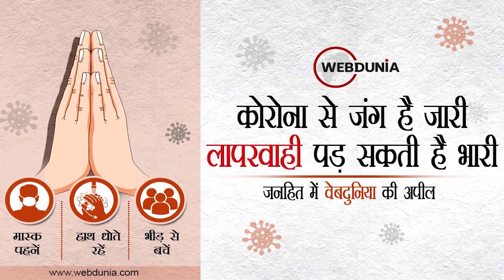राजस्थान में सस्ता हुआ पेट्रोल-डीजल, पश्चिम बंगाल में कितना हुआ महंगा?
राजस्थान में घटे पेट्रोल-डीजल के दाम... राजस्थान में 52 पैसे प्रति लीटर सस्ता हुआ पेट्रोल... 47 पैसे घटे डीजल के दाम... पश्चिम बंगाल में पेट्रोल 25 पैसे महंगा... 24 पैसे बढ़े डीजल के दाम...